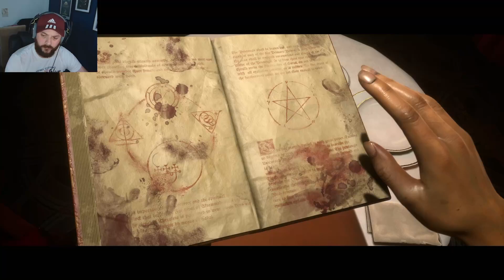Man of Medan Part 3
Well guys i think i shit my pants in this one never thought id be scared of a jump scare but it did and Everyone Is still alive.